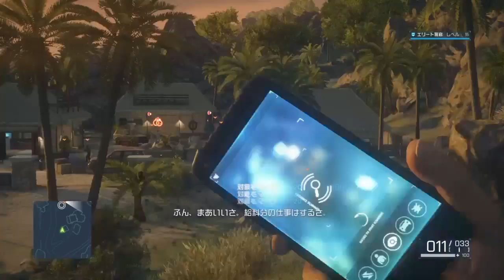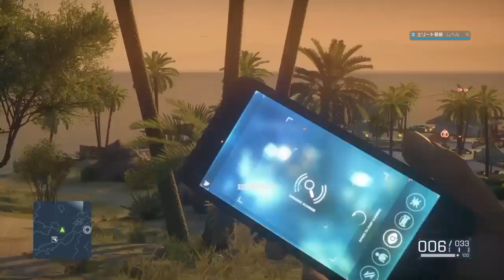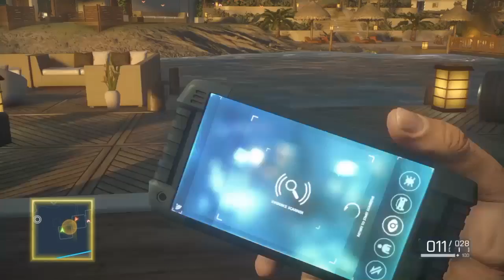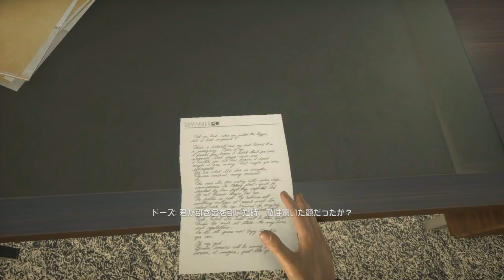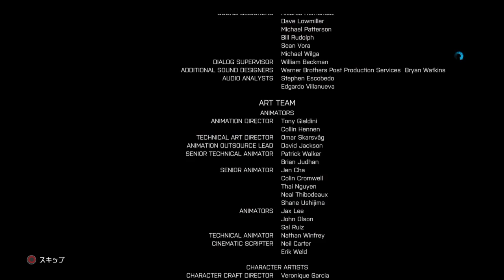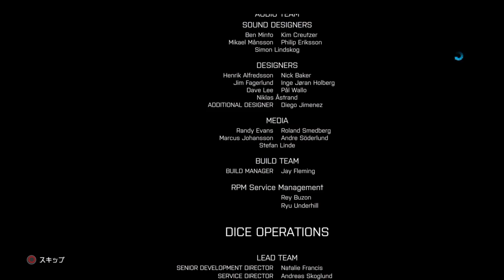11end BATTLEFIELD HARDLINE [EP10:受け継がれるもの]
ここまで来て引き返すことはできない